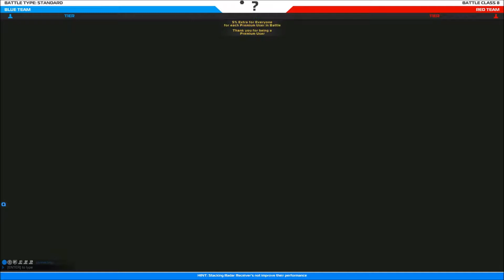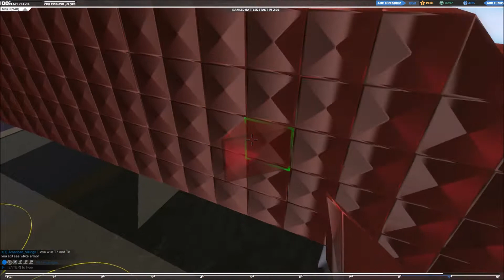Lets Play Robocraft S5 P4: Back to the Trenches!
Unfortunately for anyone who crosses my path, I had to play more matches with my Trench Landship to secure more RP.

First time recording a Let's Play with Overwolf, so the video quality may not be as good...